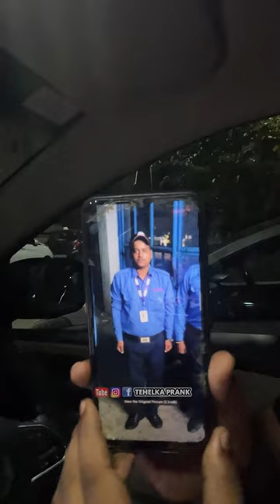मैं पैदा ही क्यों हुआ इस घर में 🥲 दर्द इस बच्चे का 🙏🏻